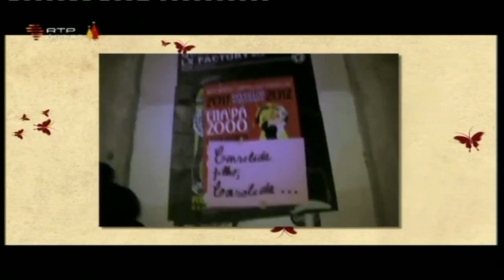RTP África - Programa "bem vindos" 18-12-2012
Canal RTP África, programa "bem vindos", 18-Dezembro-2012
Tema: Pensar positivo
Helka Guimarães entrevista:
- Margarida Levy
- Isabel Martins
- Rita Ferreira